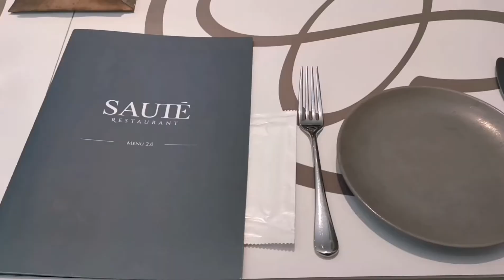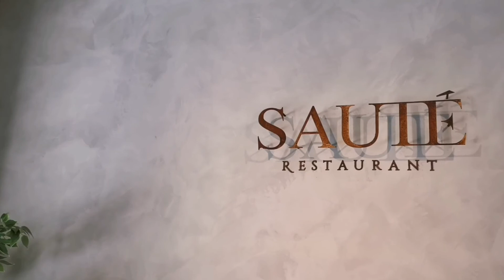since12c--DAY OFF[生活日常] #18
中秋到了。
佳節愉快。

Knowmadic--faces,, fade

youtube 音效庫